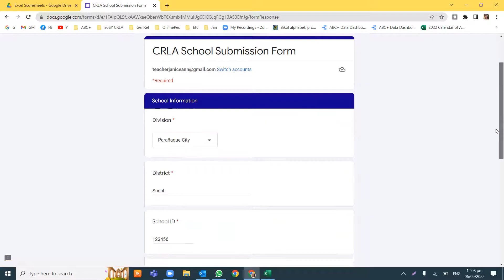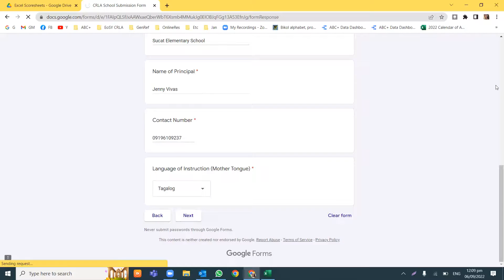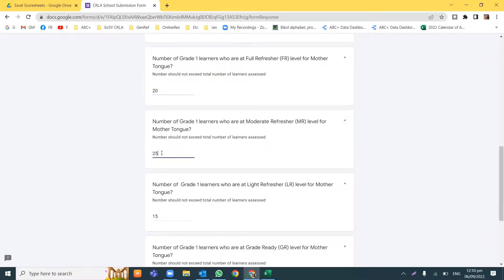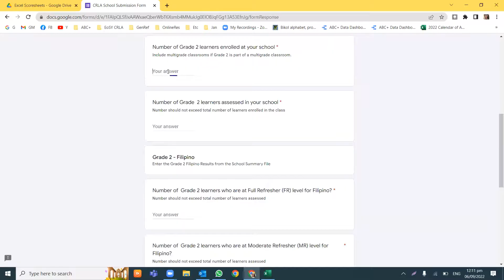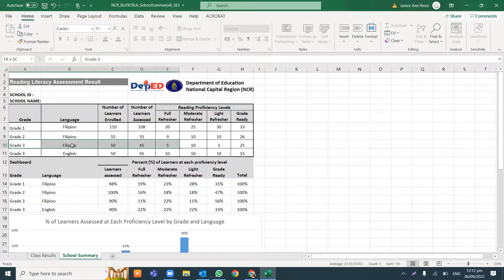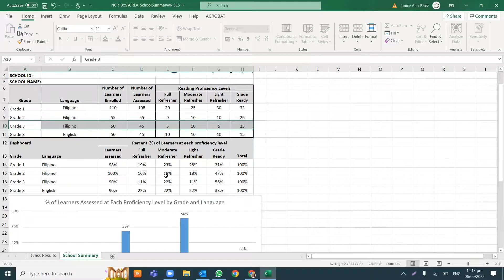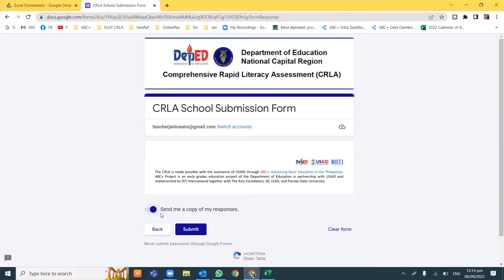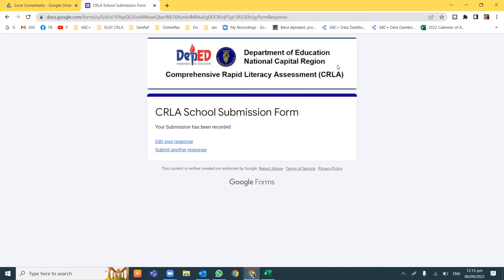BoSY CRLA Google Submission Form Tutorial